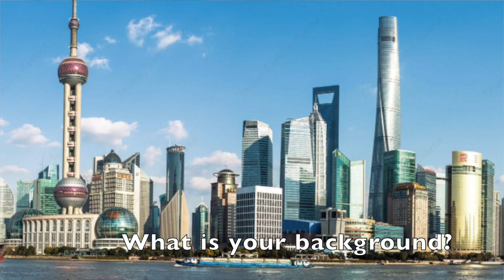My First Q&A 2018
Here is the link to my video: how much I have made in real estate my first year.

My gears for filming
Camera Canon T5I

LV bag organizer

6509 Frankford ave Philadelphia PA 19135